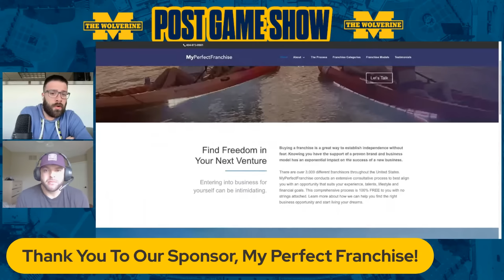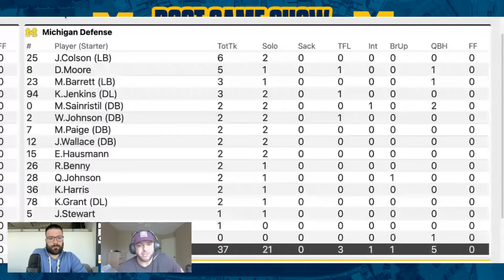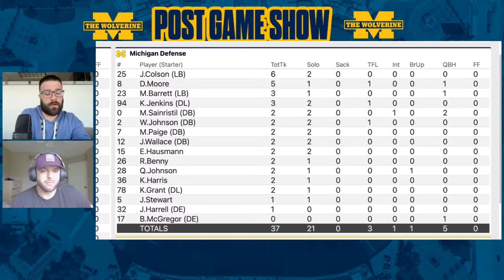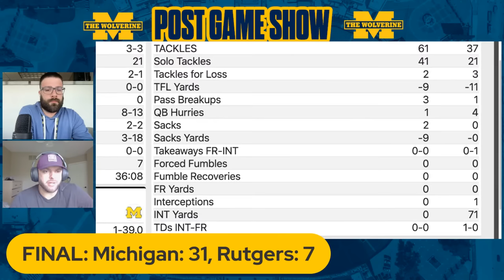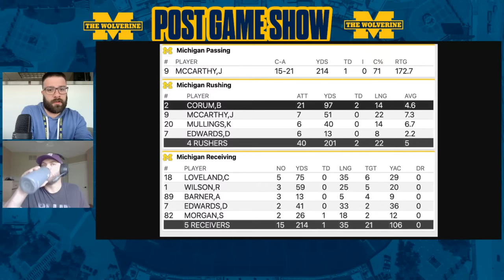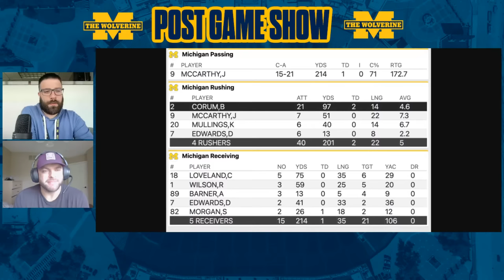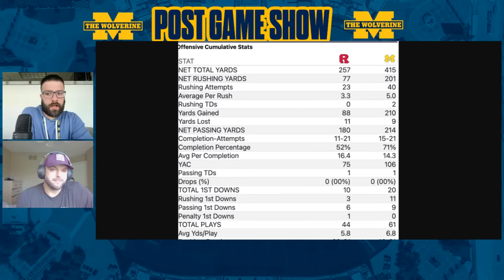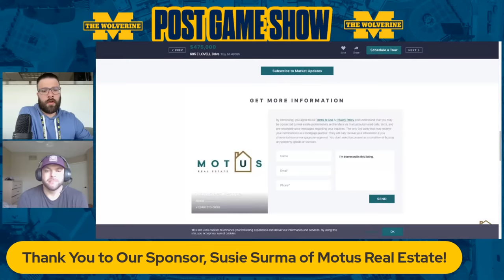Michigan Football vs. Rutgers Postgame Reactions, Analysis I The Wolverine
TheWolverine.com's Anthony Broome and former U-M defensive lineman Ryan Van Bergen break down Michigan football's performance against Rutgers.

Are you…
Ready to leave the corporate Rat Race for the American Dream?
Looking for a side hustle while working your current job?
Wanting to diversify, build wealth, and/or leave a legacy?
Andy can help!!!
Andy is a franchise consultant (as well as franchise owner) and helps people find franchises that fit their skill sets, financial requirements, time to commit and more….
His services are 100% free and he’s here to help if you have any questions about business ownership.
Andy Luedecke
Book time with me at: Andy's Calendar

Contact Susie Surma to start your customized home search today!